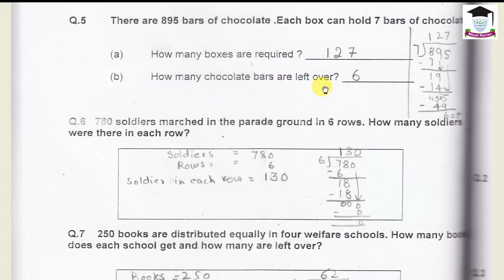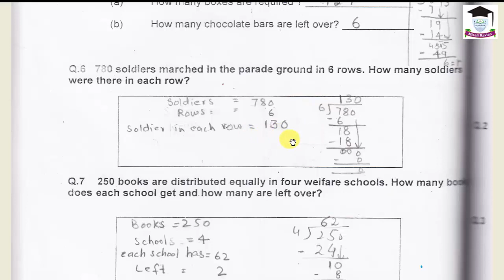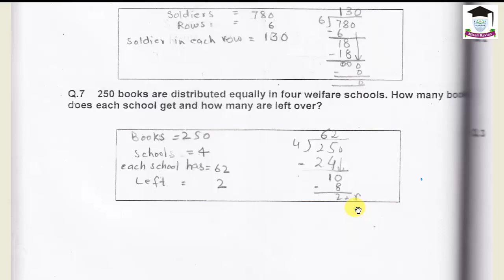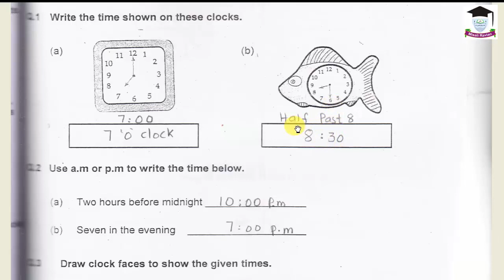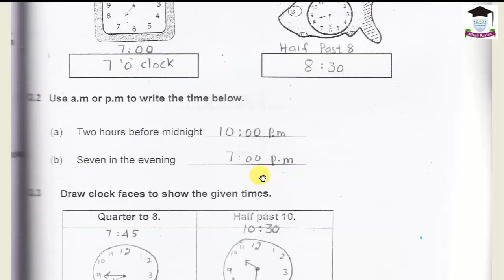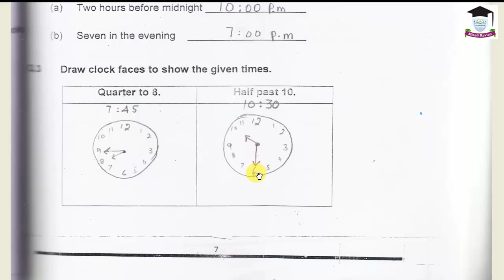Maths, Class 3, worksheet page 6,7